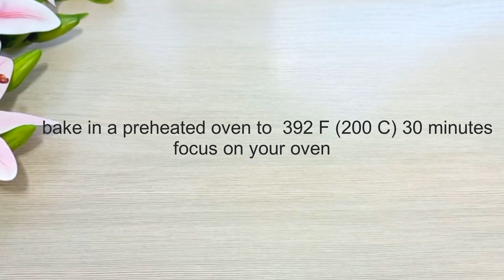When you have eggs and flour prepare this delicious breakfast. The best cupcakes with berries!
Ingredients (for 8 pieces):
cottage cheese or cream cheese 250 gr.
berries 100 gr.
powdered sugar

Happy baking!